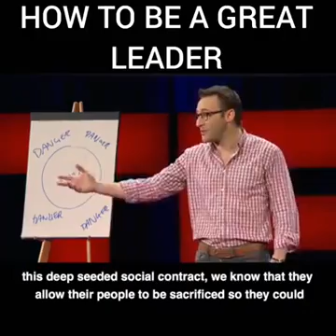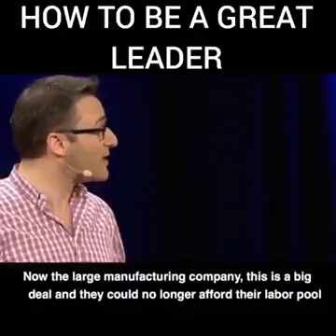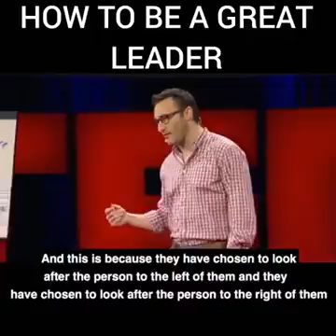How to be a great leader - must watch